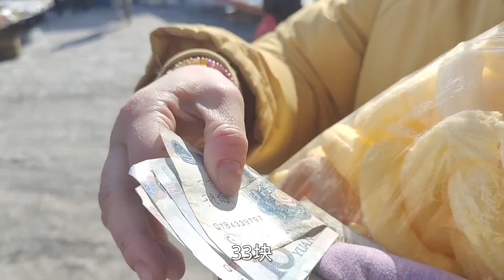黄瓜香带姐俩赶大集，50块买一桌有肉有菜，东北特色毛蛋你敢吃吗？这物价太便宜了！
本期视频时间轴：
00:00 第一集
04:12 东北特色毛蛋你敢吃吗

聯繫我们
微信公众号：林区刺老芽
微信：cilaoya01